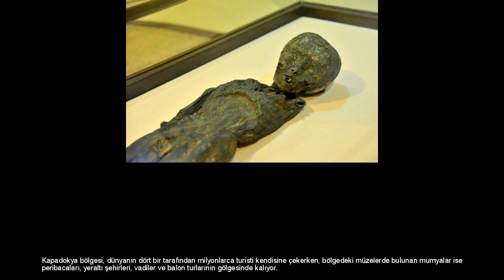Anadolu'nun mumyaları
Ölümden sonra bedeni koruma düşüncesinin ürünü olarak ortaya çıkan mumyalama tekniği, tarihi devirler içinde birçok ulus tarafından kullanıldı. İlk ve Ortaçağ boyunca pek çok ulusta, ruhun öteki dünyada yaşamını sürdürebilmesi için bedenin korunması düşüncesiyle ölülerini mumyalanmaları yaygın bir gelenekti Günümüzde mumya denilince akla ilk Mısır ve firavunlar gelse de Anadolu sahip olduğu mumyalar ile önemli bir turizm potansiyeline sahip bulunuyor. Ölümden sonra bedeni koruma düşüncesinin ürünü olan Anadolu mumyaları, gerek yaşadıkları kültür dönemi, gerekse koruma yöntemleriyle bir gizeme sahip bulunuyor. Kapadokya bölgesindeki Aksaray ve Niğde çocuk ve kedi mumyaları ile dikkat çekerken, Amasya'da ise şehzade mumyaları bulunuyor. Kapadokya bölgesi, dünyanın dört bir tarafından milyonlarca turisti kendisine çekerken, bölgedeki müzelerde bulunan mumyalar ise peribacaları, yeraltı şehirleri, vadiler ve balon turlarının gölgesinde kalıyor. Aksaray'da Çanlı Kilise ve Ihlara Vadisi'nde bulunan 17 mumya, Aksaray ve Niğde müzelerinde sergileniyor. Kaçak kazılara yönelik yapılan operasyonlar, satın alma ve kazılarla elde edilen, 10 ve 13. yüzyıllara tarihlenen mumyalar, çeşitli dönemlerde yaşamış din adamları, rahip ve rahibelere ait. Müzelerde mumyalarla beraber ele geçen boncuklar, kolye taneleri, ketenle dokunmuş işlemeli giysi parçaları ile Doğu Roma dönemine ait takılar ve kandiller gibi günlük hayatta kullanılan eşyalar sergileniyor. 11 bin yıllık tarih ve kültür birikimine ev sahipliği yapan Aksaray Müzesi'ndeki Mumyalar Salonu'nda 10 yetişkin ve çocuk mumyası ile 2 kedi mumyası bulunuyor. Mısır'da kedi kafalı tanrıça "Bast" adına kedilerin mumyalanması işlemi yapılırken, bu gelenek Mısır'dan Anadolu'ya devam etmiş, Çanlı Kilise ve Ihlara Vadisi'nde de kedi mumyalanmış. Niğde Müzesi'nde ise Ihlara Vadisi'nde bulunan ve milattan sonra 10. yüzyıla ait Rahibe Mumyası ile Çanlı Kilise kaçak kazısı sonucunda bulunan, 13. yüzyıla tarihlenen 4 adet çocuk mumyası sergileniyor. Dünyada iç organlarıyla birlikte mumyalanan tek örnekler, Amasya'daki İlhanlı soylularıdır. Mumyalar gerek yaşadıkları dönem, gerekse koruma yöntemleriyle benzersizdir. Mumyaların bir başka özelliği ise Müslümanlara ait olmasıdır. Amasya Müzesi'de 4'ü yetişkin, 4'ü çocuk 8 mumya bulunuyor. Mumyaların Anadolu Nazırı Şehzade Cumudar, Amasya Emiri İşbuğa Noyin, Amasya'da hükmetmiş olan İzzettin Mehmet Pervane Bey, eşi ve iki çocuğuna ait olduğu belirtiliyor.